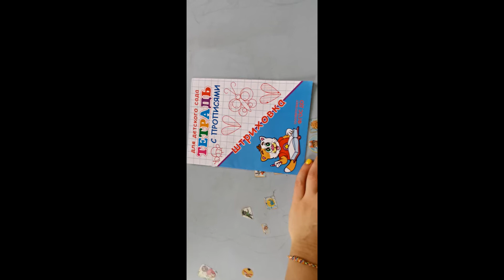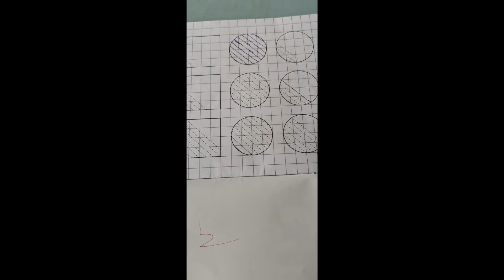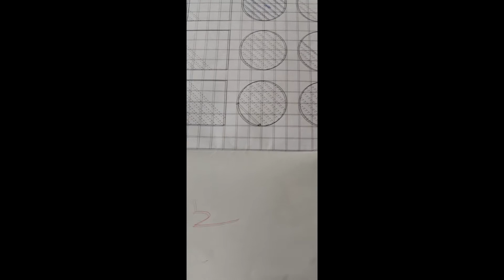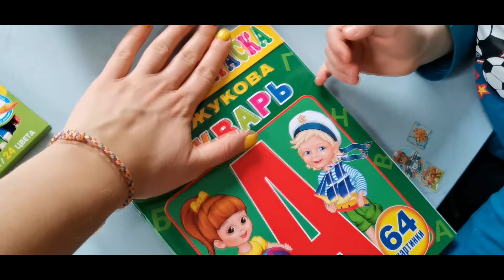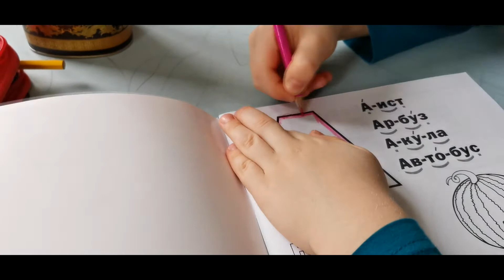Играем в киндеры.Рисуем прописи.Развивашки.